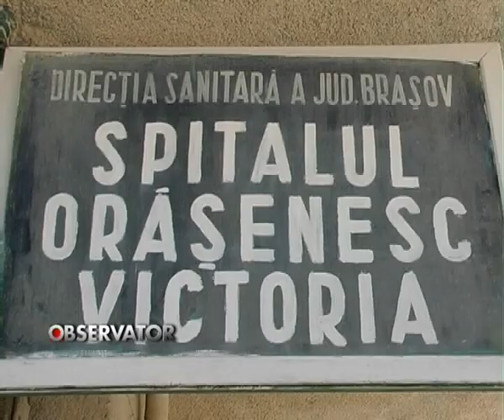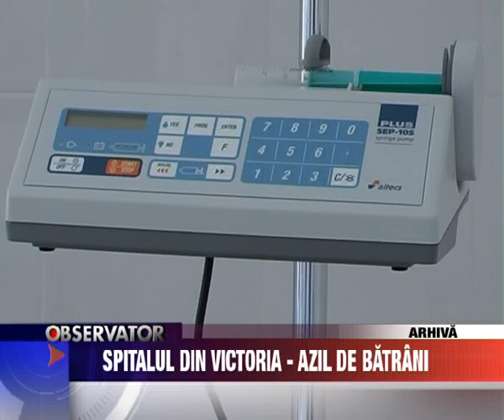Spitalul din Victoria - azil de batrani